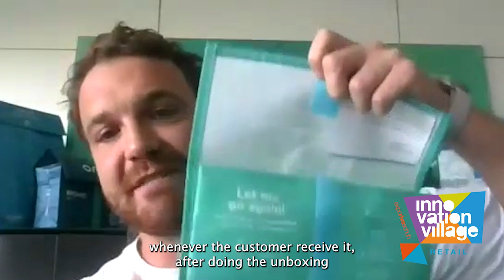Startup Competition June 2023 | MOVOPACK Presentation